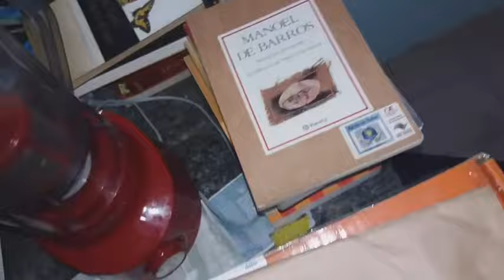ENTREM, SÓ NAO REPAREM A BAGUNÇA 🤣😂🤣 - Fubá online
Hoje eu vou fazer um tour pela minha casa para vcs conhecerem onde eu moro.
Já vou aproveitar e fazer uma limpeza tb pq ta precisando rsrs
Veja essas Play lists:
Quem me enviar alguma coisa? 💌 🎁
Para: Fubá
Coronel Macedo-SP
NOME: Dieile D. M. Parente
AGENCIA: 3478
CONTA POUPANÇA: 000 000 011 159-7
OPERAÇAO: 013